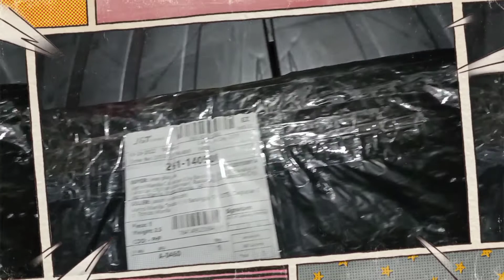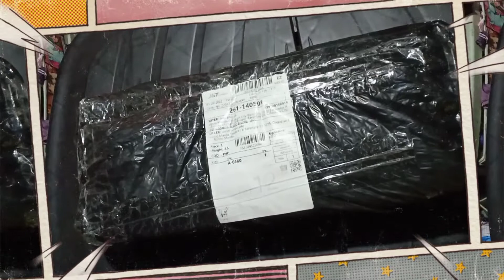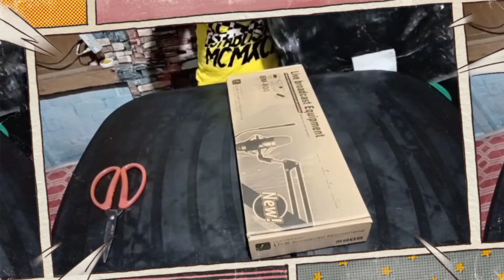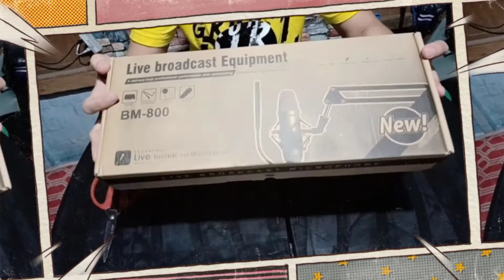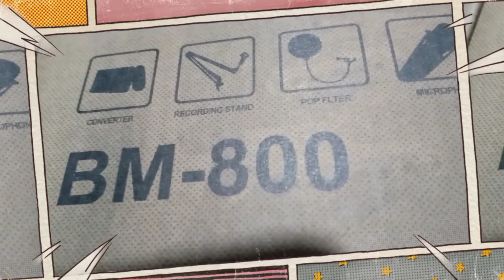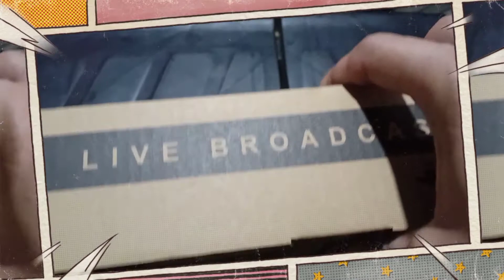BM 800 MIC CONDENSER SET (unboxing & review)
mag unboxing at mag review ng mic condenser